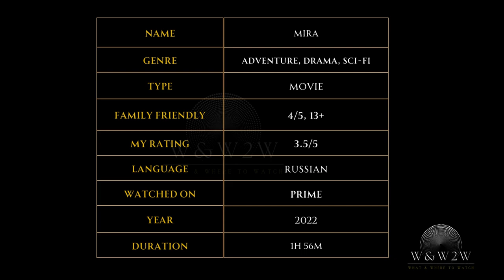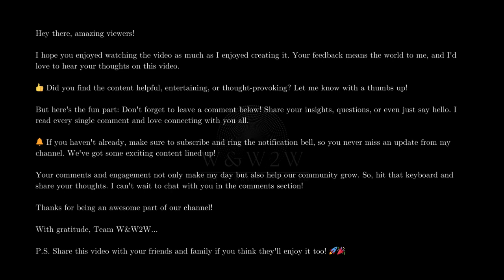Surviving the Meteor Shower: Mira (2022) - W&W2W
🌟 What We Offer:

* Movie Reviews
* Genre Spotlights
* Daily Watchlists
* Viewer Engagement

Streaming Platform Updates: Stay informed about what's new on popular streaming services.